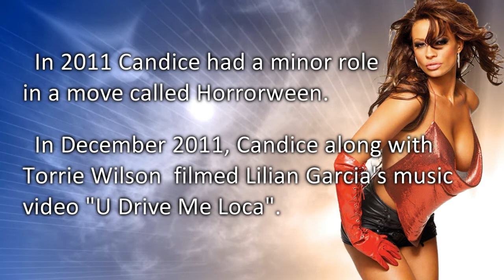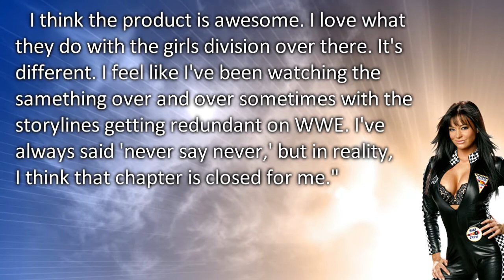Where Are They Now? ► Episode 5: Candice Michelle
What is Candice Michelle doing after WWE?

Any requests? you can ask.